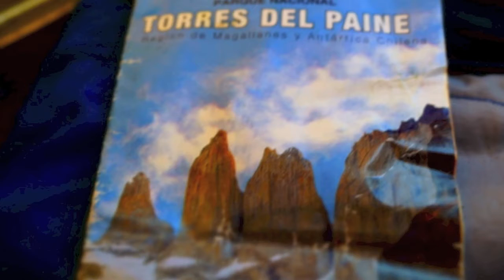Torres del Paine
Mon trek du W à Torres del Paine (Chili)